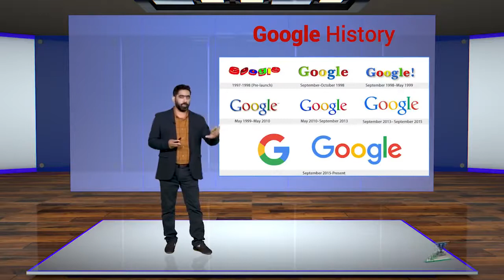Getting Started with the Course How is this Course Structured | SEO Course By Digi skills